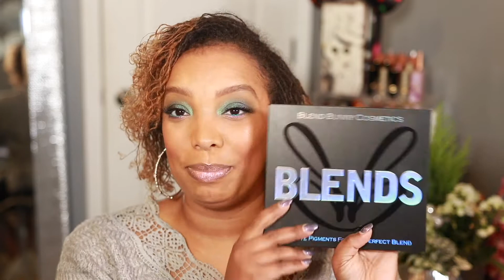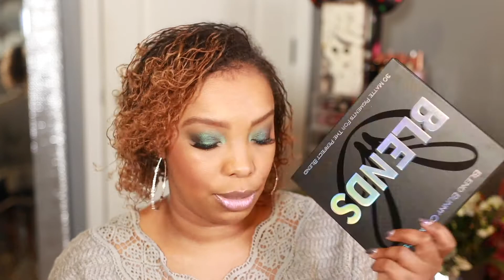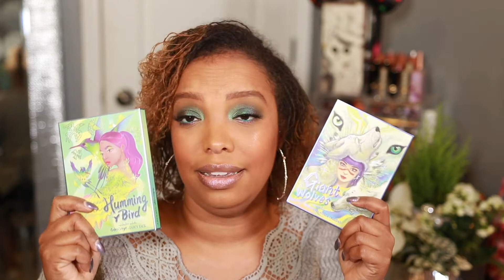Top 3 Eyeshadow Palettes in Every Category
Hi! My name is Ashleigh and I love makeup! Today I'm taking apart of this fun tag created by @JuliaAdamsMUA.  Originally it was created as Top 3 Makeup Items in each category. @AngelicaNyqvist switched it to Top 3 Eyeshadow Palettes and @LBDBeauty created two more questions. Please join in the fun and complete this fun tag if you're a content creator. Let's see what I choose for my Top 3 Eyeshadow Palettes in every category!

What I'm Wearing:
Benefit Cosmetics Goof Proof Brow in 3.75
Danessa Myricks Lightwork Vol. III
Rare Beauty Liquid Touch Concealer 420N
Colourpop Catsuit Gel Creme Liner (in Waterline)
Gucci Soleil Bronzer in Tan 04
Pat McGrath Labs Lavendaring OpuLust Gloss